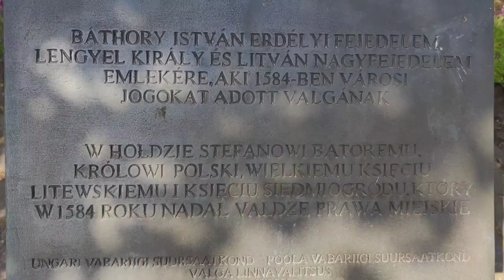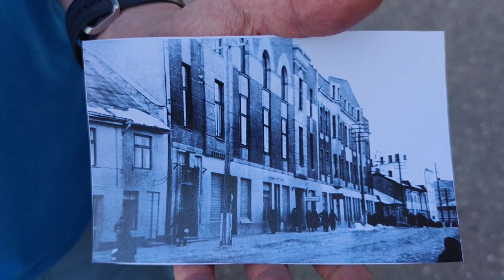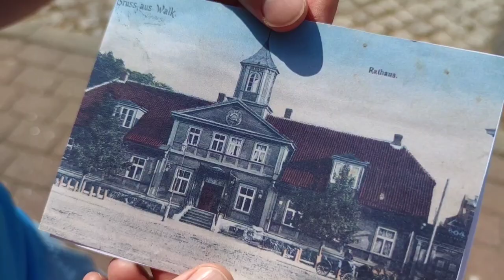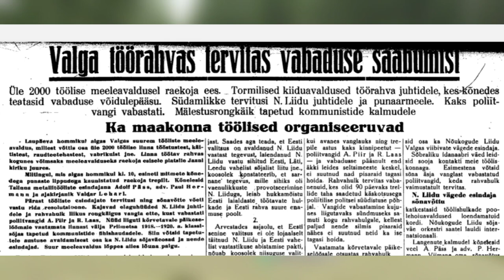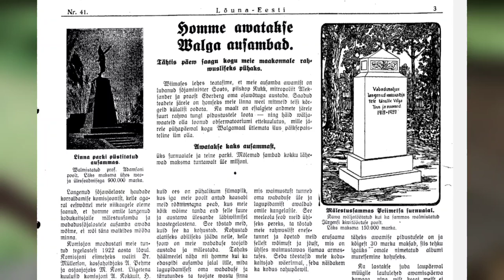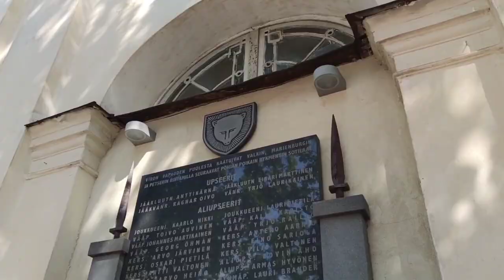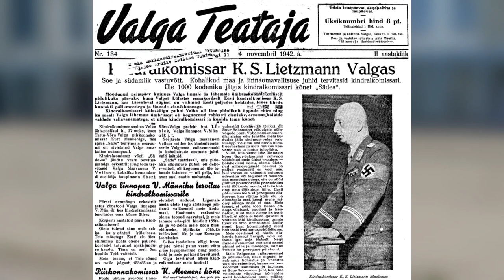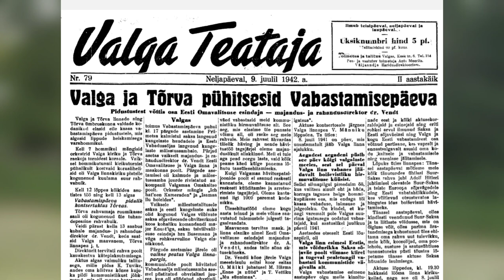Valga Teises maailmasõjas - enne ja nüüd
Piiri- ja raudteelinn Valga saatusest Teise maailmasõja aastatel koos eellooga.

Juba tsaariajal tähtsaks raudteesõlmeks kujunenud Valga oli samal põhjusel oluline mõlemale sõdivale poolele Teises maailmasõjas. Nii sovjetid kui sakslased püüdsid võimalikult kaua linna enese käes hoida.

Otsene sõjategevus käis Valgast üle nii 1941 kui 1944. Sealjuures 1944. aastal sai just Valga kesklinn rängalt kannatada.

Isikunimed: Adolf Päss, Adolf Hitler, Jossif Stalin, Andrei Ždanov, Vjatšeslav Molotov, Kliment Vorošilov, Konstantin Päts, Johan Laidoner, Karl Sigmund Litzmanni (Lietzmann), Kurt Meenen, Hjalmar Mäe, Alfred Neuland, Vladimir Lenin, Fritz Dehn, Jaan Soots, Amandus Adamson, Alfons Rebane, Stefan Batory, Johannes Märtson

Aitüma! 💪